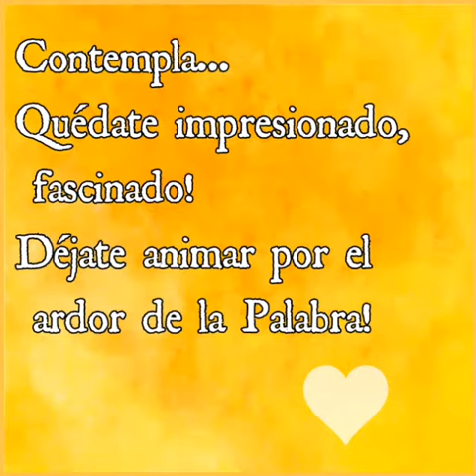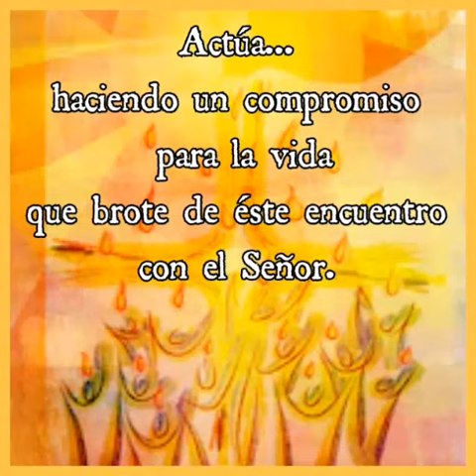Lectio Divina/Lectura Orante de la Palabra